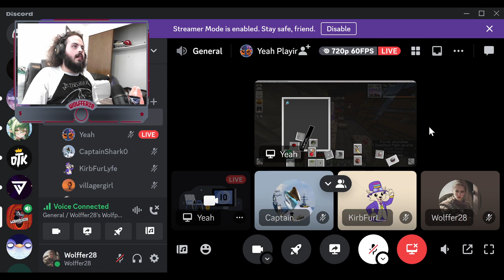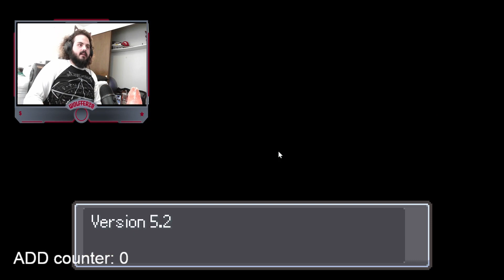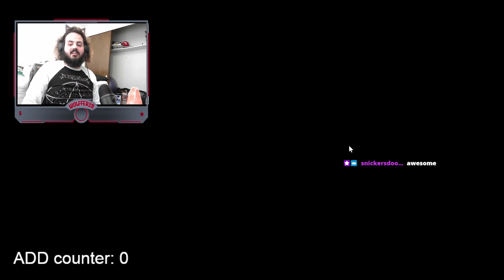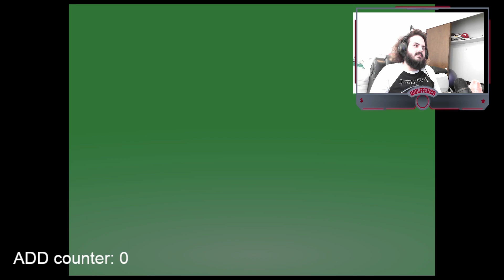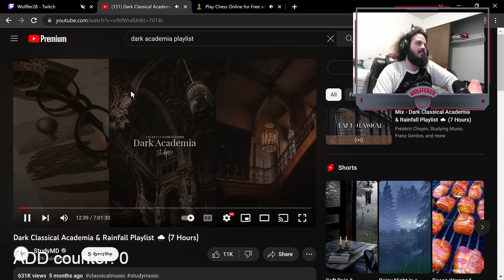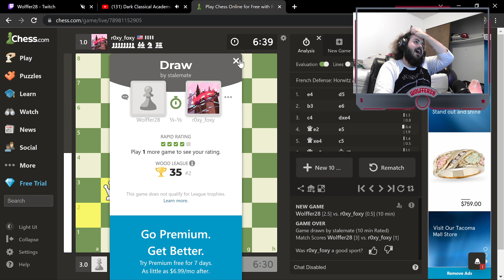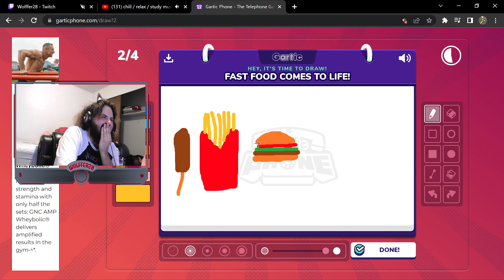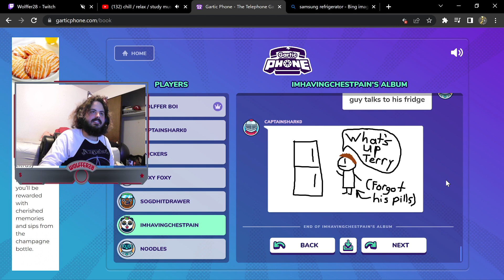Social Saturday is starting with SALT SLMP Wolfpack! THEN pokemon fusions and finishing with GARTIC